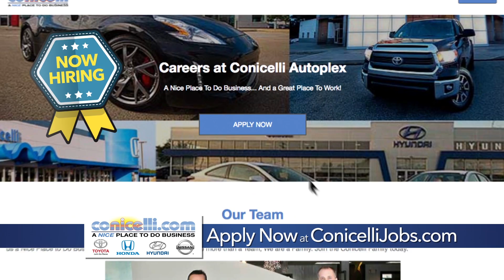Looking for a New & Exciting Career? Apply now at ConicelliJobs.com!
CONICELLI AUTOPLEX
1200 Ridge Pike, Conshohocken, PA 19428